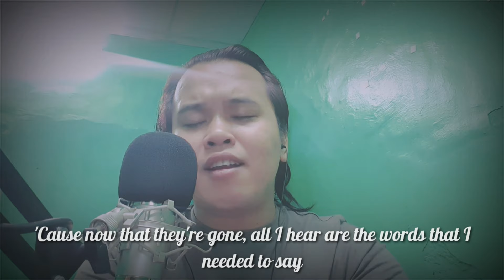Lewis Capaldi - Before you Go (acoustic cover) ||Just rich vlog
BMG Rights Management (US), LLC, ARESA, Abramus Digital, Sony ATV Publishing, LatinAutor - PeerMusic